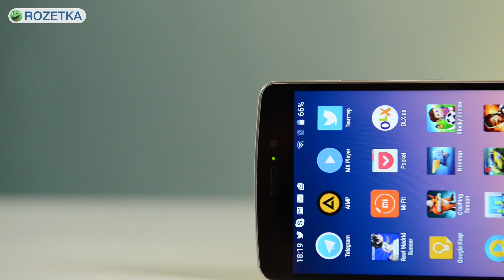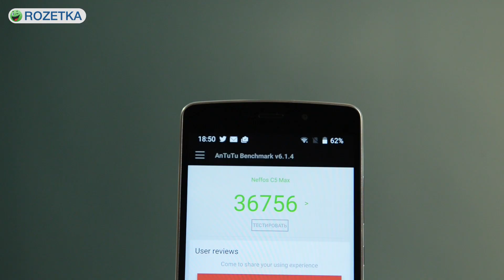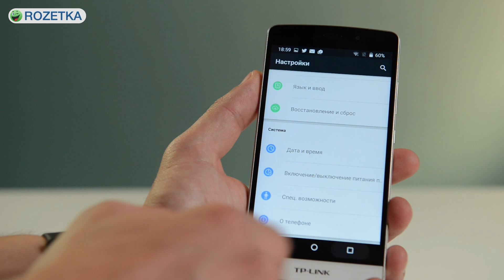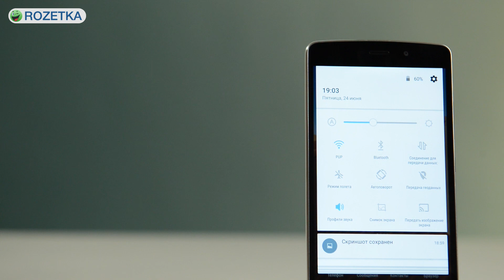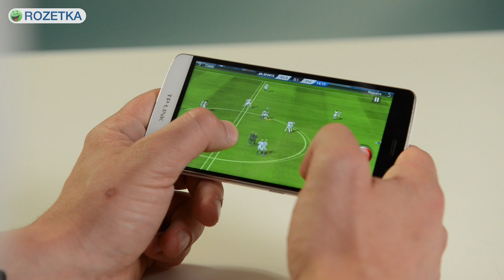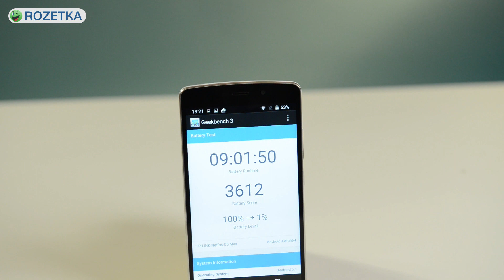TP-LINK Neffos C5 Max: как бы флагман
TP-LINK Neffos C5 Max - флагманская модель в серии Neffos от TP-Link. При толщине корпуса почти 9 миллиметров камера над ним немного выступает. Кнопка питания/блокировки и качелька громкости на правой грани прямо под большим пальцем. Full HD c разрешением 1920 на 1080 точек – максимальное разрешение дисплея, которое вырабатывает MediaTek MT6753 с 8 ядрами. Видеоакселератор – Mali-T720, оперативной памяти — 2 ГБ.